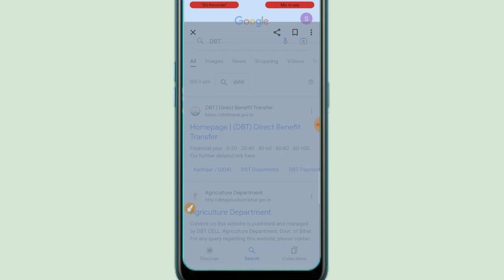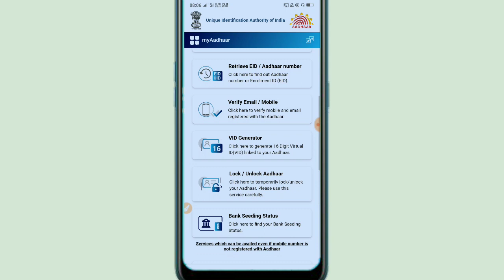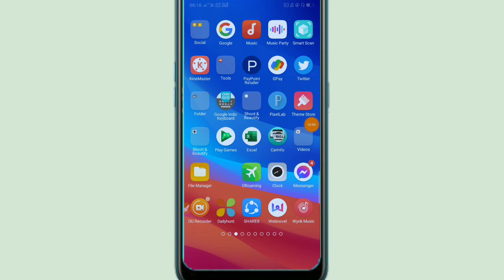Aadhar Bank links status check 2024 | Aadhar card bank Khata se link Hai Ki Nahin kaise check Karen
Aadhar Bank ke link status check 2024,
Aadhar card bank Khata se link hai ya nahin kaise check,
How to check bank account link status,
Bank Khata se Aadhar Card link hai ya nahin kaise check Karen,
Aadhar card bank account se link hai ya nahin Kaise Pata Karen,
How to check Aadhar Bank Link status online,
Mobile se bank account link hai ya nahin Kaise,